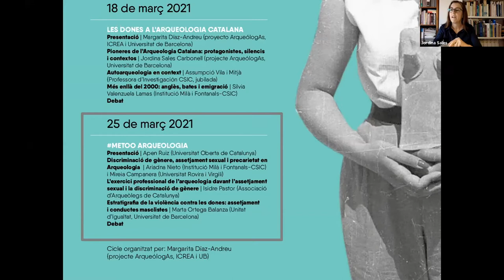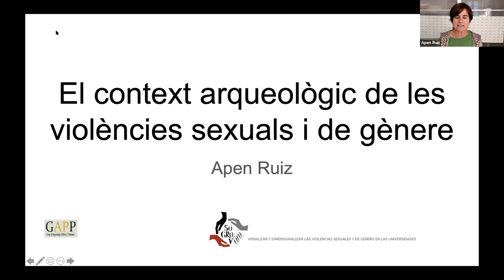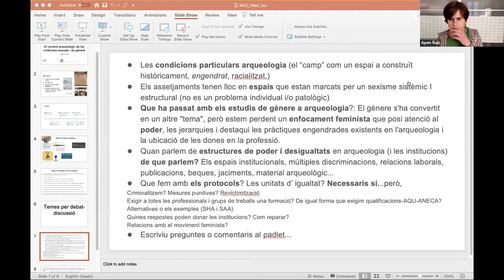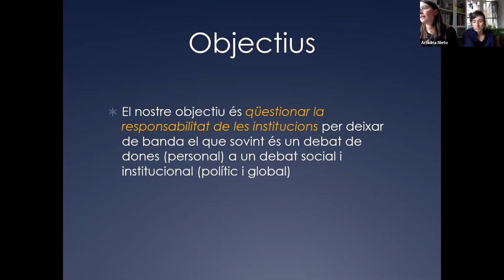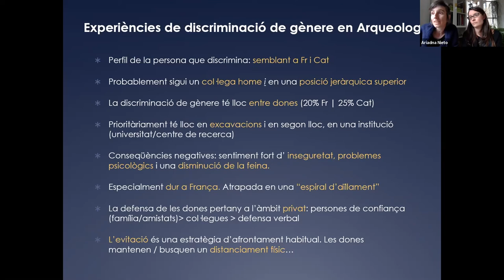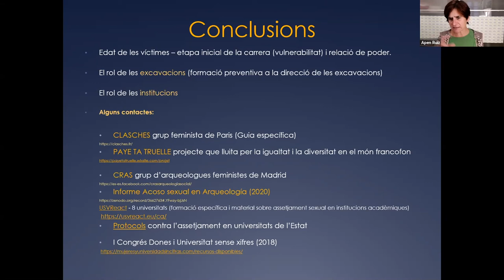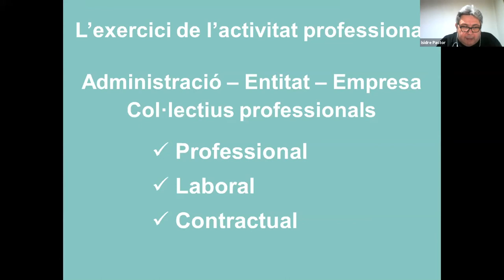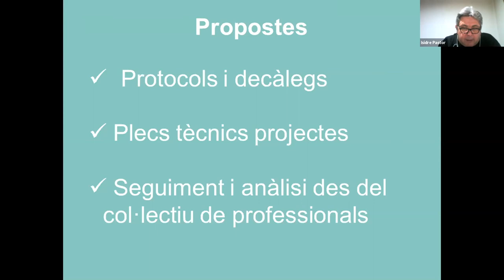MeToo Arqueologia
El Museu d’Arqueologia de Catalunya i el projecte I+D+i ArqueólogAs va organitzar el març de 2021 unes jornades de debat entorn d’aquella arqueologia catalana que protagonitzaren i protagonitzen les dones.

En una segona sessió es va debatre sobre les problemàtiques que es troben les noves generacions d’arqueòlogues catalanes, la visibilitat de les quals ha anat augmentant a la vegada que els casos denunciats d’assetjament. Es pot parlar d’un MeToo a l’arqueologia catalana? És l’assetjament, en aparença creixent, una reacció a aquesta visibilitat i protagonisme també creixents de les dones? O aquest assetjament sempre ha existit i ara s’està començant a denunciar degut a un canvi de paradigma?